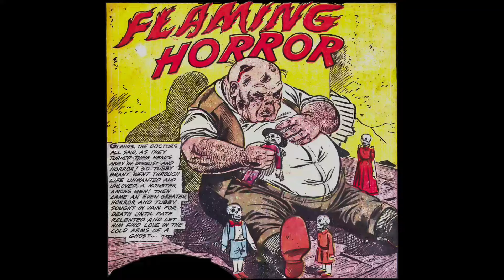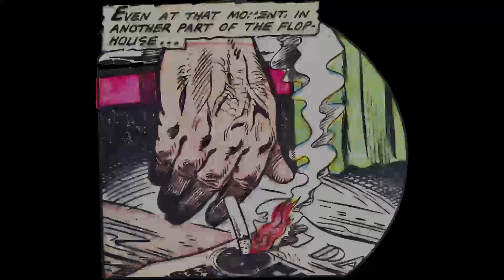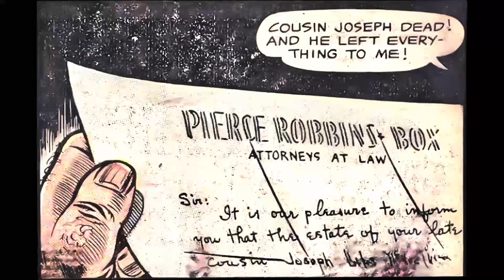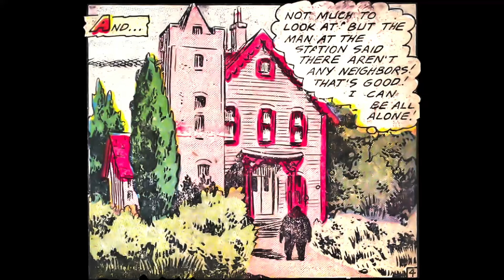Flaming Horror - Vintage Audio Comic Book Horror Story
➤ Story Description:
A fat man's face is horribly scarred when someone accidentally sets fire to his hotel. He inherits a house and meets a lonely ghost. A man tries to kick him out of his house so the fat man and the ghost take matters into their own hands.